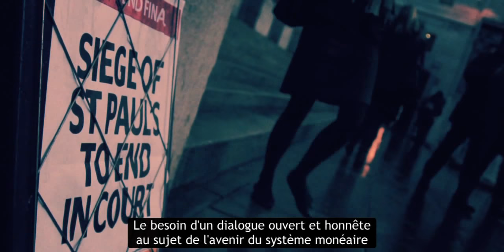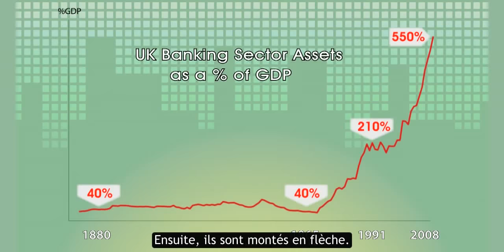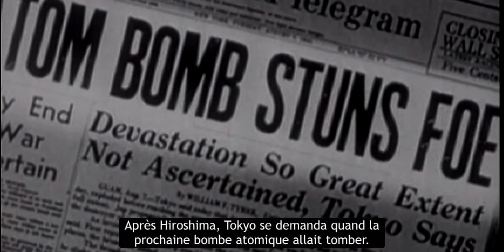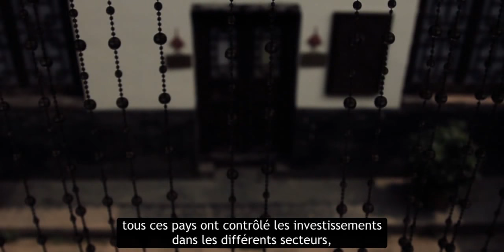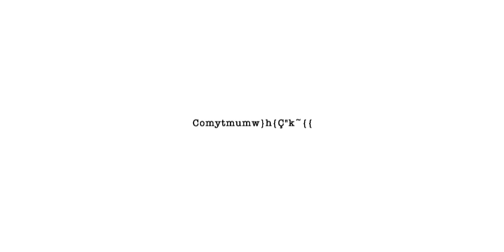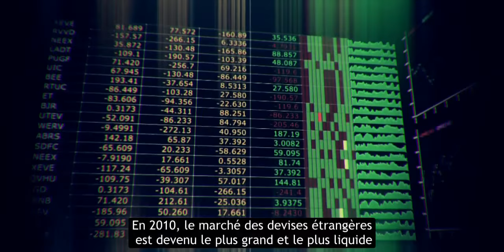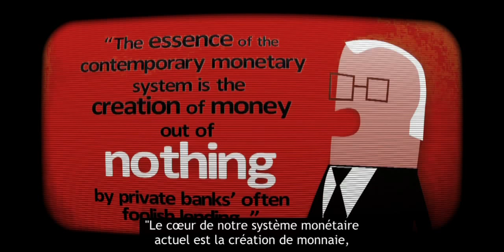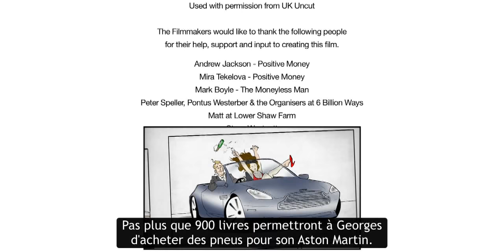Mainmise sur 97% : Comment l’argent est-il créé ? | Film Documentaire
Peu de gens connaissent précisément l’origine de l’argent en circulation dans l’économie, qui le crée et quelles sont les implications de cette création monétaire. Le débat manque de précision, il est souvent biaisé tant les enjeux sont considérables. Pourtant l’argent gouverne l’activité économique partout dans le monde, ainsi est-il primordial de comprendre en profondeur notre système monétaire et de répondre avec clarté aux questions qu’il pose.

Mainmise sur 97% présente un ensemble de recherches conduites avec rigueur. Tout ce qui est établi sur la véritable nature de notre système financier peut être vérifié dans les moindre détails. Il dévoile et explique des aspects très peu connus du fonctionnement interne du système monétaire dans le monde occidental, ainsi que ses conséquences sociales tant à l’échelle locale que mondiale.